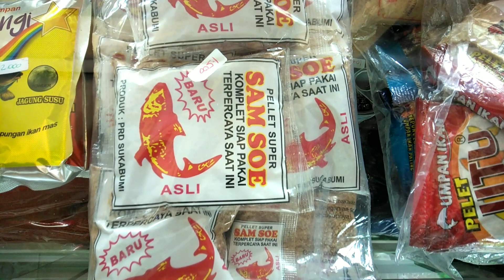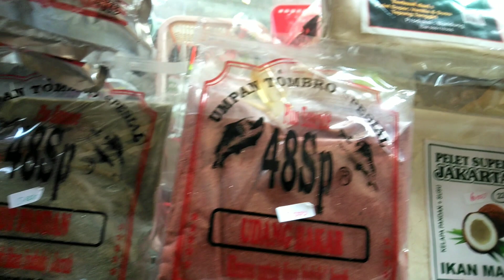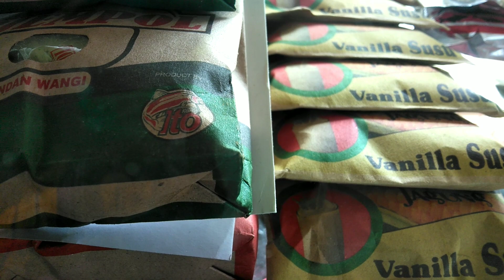HARGA UMPAN MANCING IKAN || PELET IKAN PALING MURAH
HARGA UMPAN MANCING IKAN || PELET IKAN PALING MURAH adalah video konten Informasi seputar harga umpan pelet ikan untuk mancing.
Gondrong Labanan
Gondrong Labanan New
Jodilee Warwick
Nanang petualang
Rockstar Petualang
Amran Tumbit
Sandi Cobra
Harta Pancing
ARIS fishing
Andy Prayitno
Lunga Mancing
SENAR GAPUK
Tesas Mancing
KAIL MEGAR
FISHING STRIKE
Geger Mancing
Putratambusai
SENAR PEDOT
Martin jhoran channel
SENENG NGELUYUR
Alana Daily Live
pemancing bertopeng
fadli allink
Rizki Art
PETUALANG ROWO
Angler PPU
Mancing Mania
Sandri ASB
petualangborneo wono
Ewal Channel
Jelata
HANIF TRIP
Nanang blusukan
Angler NTT
Pemancing Blusukan
Ulum Zaenal
Angler Kayong
Fahmi Fishing
Simancing
Jejak Pemancing Kakap
imam noer
Asal Mancing
RAJA MANCING
Een outdoor
Angler PPU
Borneo Rawa Island
Bari ngluyur
Tommy Uye Channel
Tesas Mancing
LEAVE MANCING
Norman TTNT outDoor
Syahry Fishing
Daeng Lala
PANCING MUNGIL